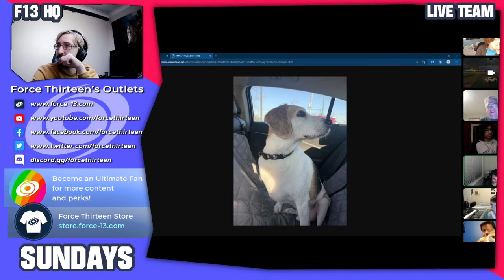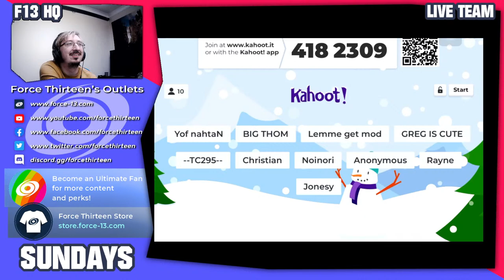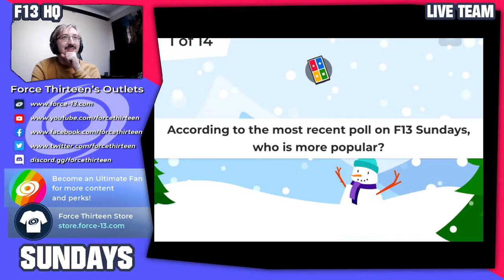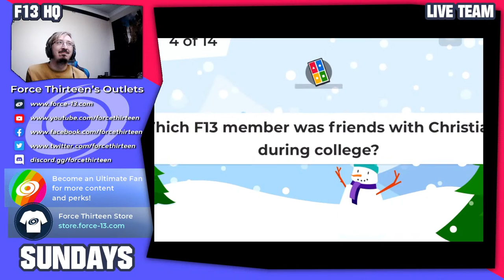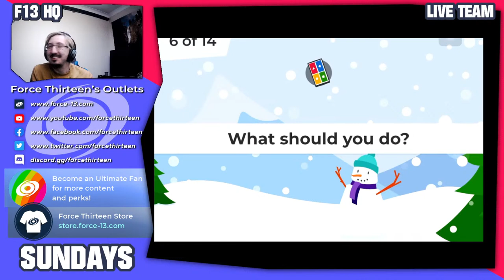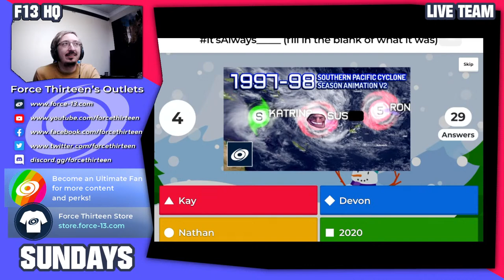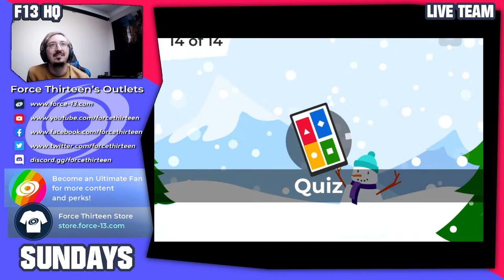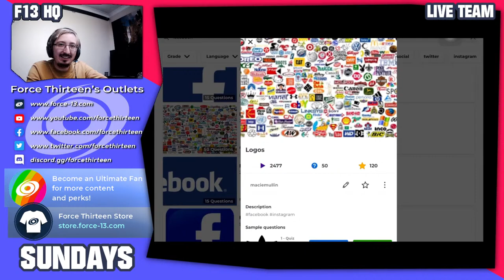Force Thirteen Sundays - First stream of 2022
Tonight's episode of Force Thirteen Sundays sees the team's first full stream of 2022, with the usual fun and nonsense that occurs on a Sundays stream.